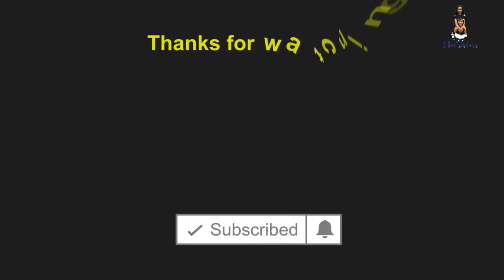20 Pages coloring videos, kids art videos, learn coloring toddler and kids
Me and my sister gonna create a fun videos for kids to watch.. making videos while we are playing every day

kids can find lot of coloring pages with lots of fun and magic for kids of all ages

we will do kids challenge videos , kids play video, kids animation videos, kids rhymes, kids education videos and lot of kids fun videos

2 fun sister channel is completely safe for kids, only contains educational content, fun, learning and rhymes and playing in videos.